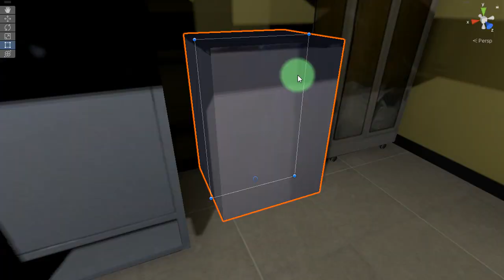Ini adalah ruangan rawat inap di rumah sakit yang Arip bakal dirawat di situ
Gara-gara gigitan orang gila yang mematikan, Arip harus dirawat di rumah sakit. Semoga cepet sembuh Rip...